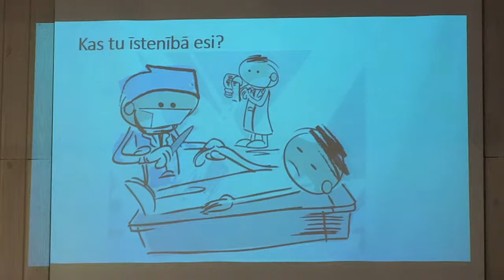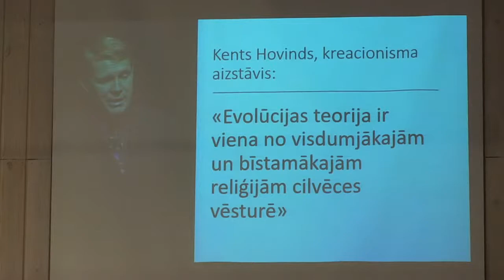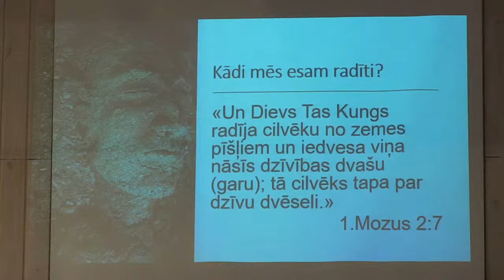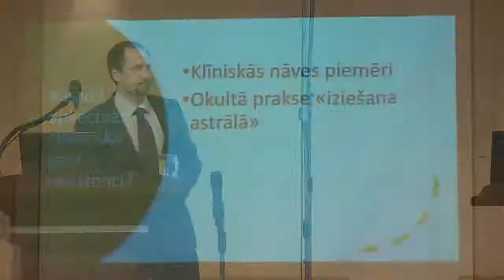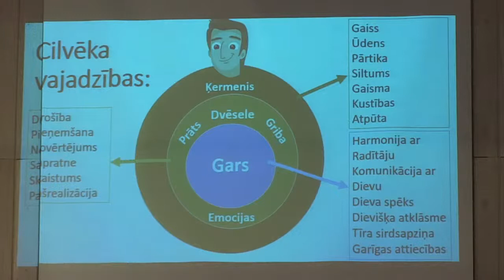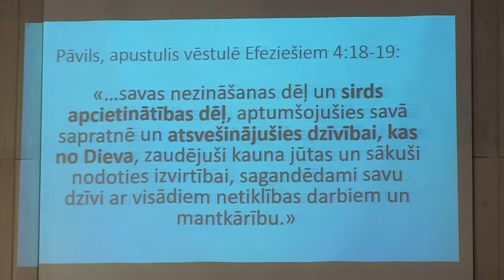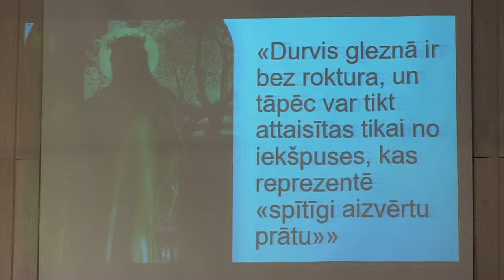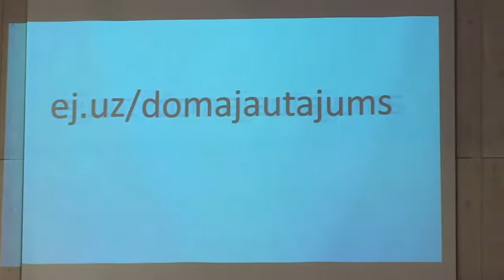Kas ir cilvēks? - Ogres DOMS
Vai cilvēks ir tikai materiāla būtne vai tomēr arī garīga? Ja garīga, kas to apliecina un ko tas priekš mums nozīmē. Par to runā Dainis Pandars 11:04

Ogres DOMS TIEŠRAIDE
4. oktobris 10:00

Pasākuma vadītājs: Dainis Pandars
Skaņa: Klāvs Rasiņš Rasa
Video:  Sandris Birnitis
Gaisma: Jānis Grīnbergs